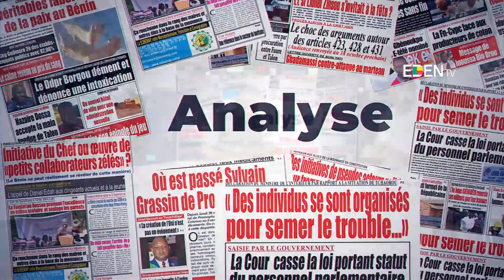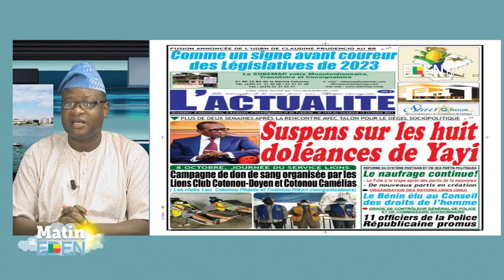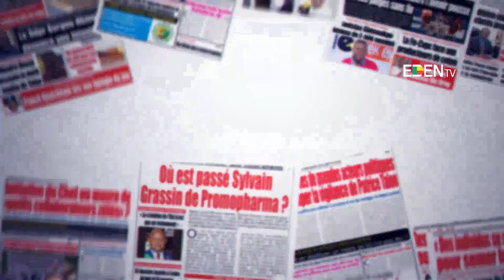Bénin : l’actualité socio-politique vue par les journaux